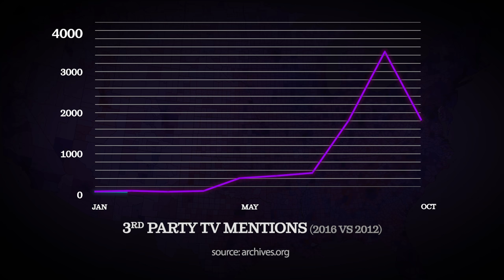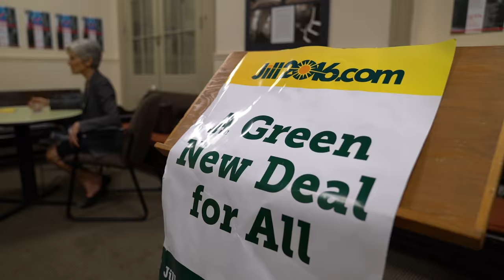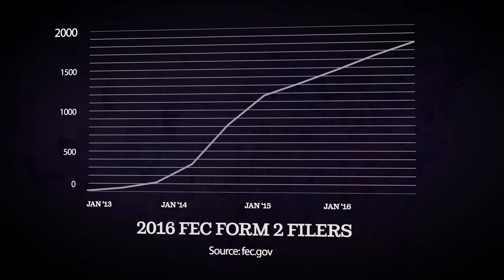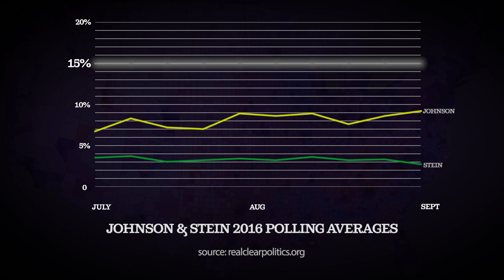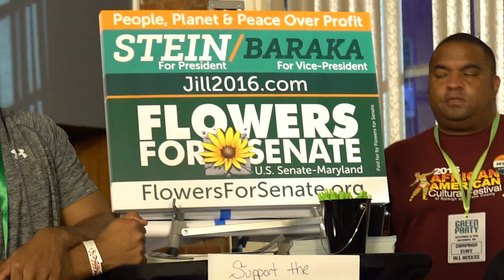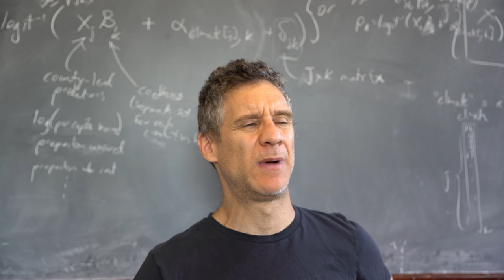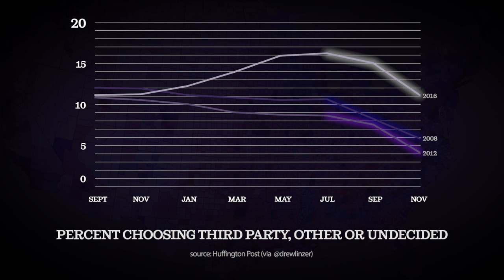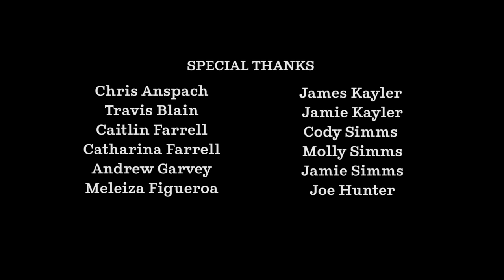Episode Four: Mean Reversion (Gary Johnson and Jill Stein's 2016 campaigns)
“Mean Reversion”

Follow Gary Johnson and Jill Stein as they try to capitalize on a unique opportunity in a highly unusual election season.

Interviews with Gary Johnson, Jill Stein, their supporters, political leaders, and other activists highlight the goals and emotions that fuel the people who throw themselves against insane odds and a relentless election system.

Both the Green Party and the Libertarians saw growth this election, but what happens next and to what end? Will there ever be room for people outside the major parties who want to participate in our democracy?

This is the fourth episode in a series on the 2016 election from a non-major party perspective.